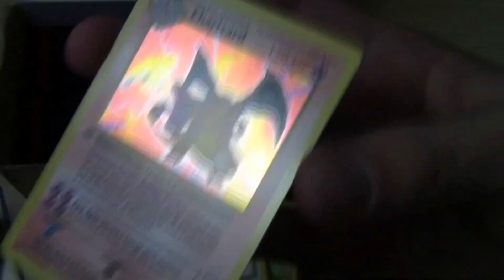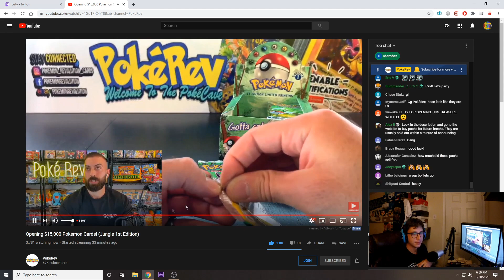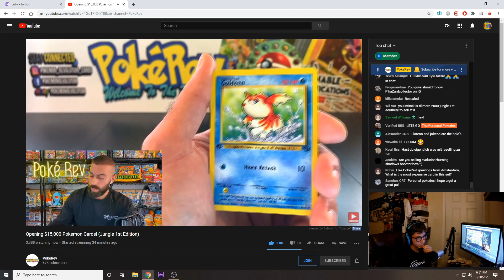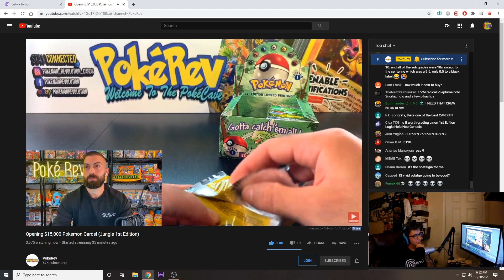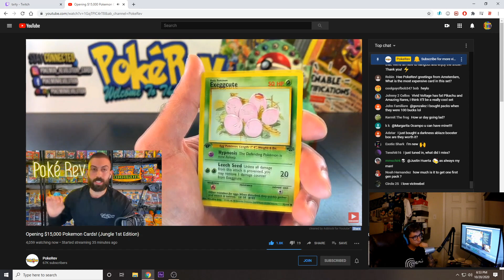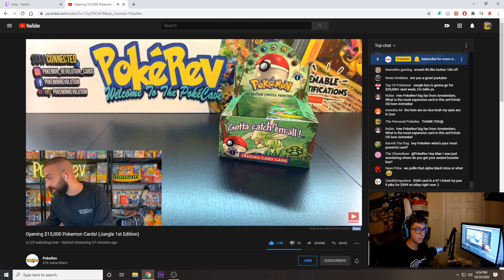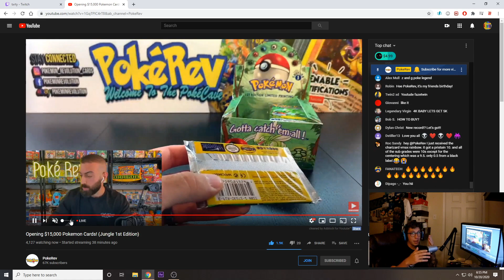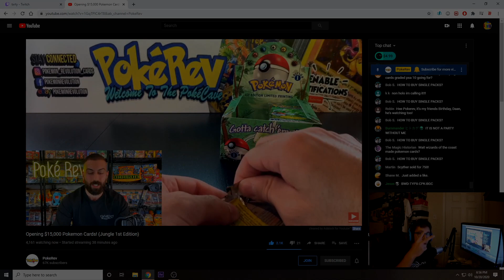Live Reacting To Our @PokeRev 1st Edition Pokemon Jungle Booster Packs Opening!